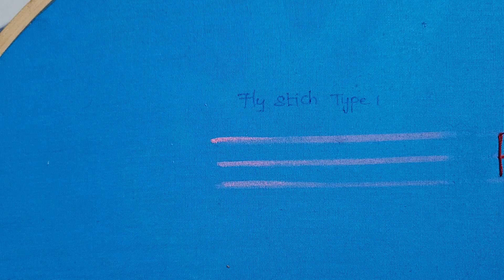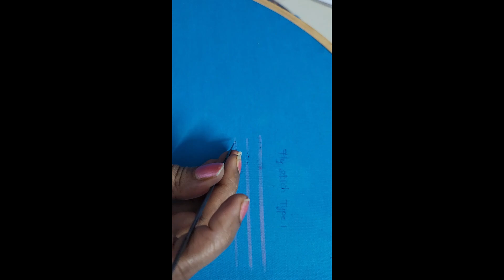fly stitch type 1 | laya fashion academy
Double TAP 🤜 if you like it💯
 Follow us 👉👉 @layainstituteffd for more 🕵️designs and works,current treding works
 ✍🏻 Never miss out any post ✍🏻